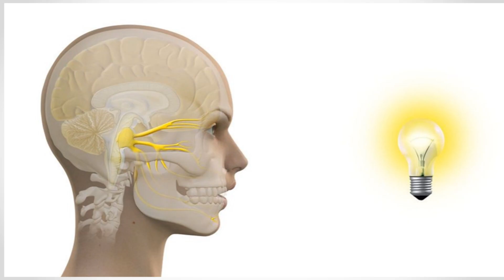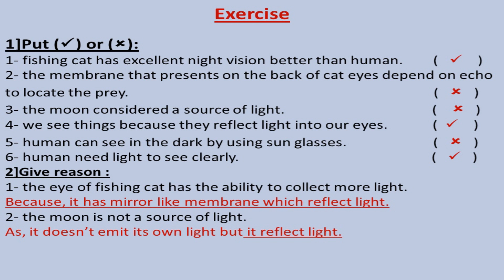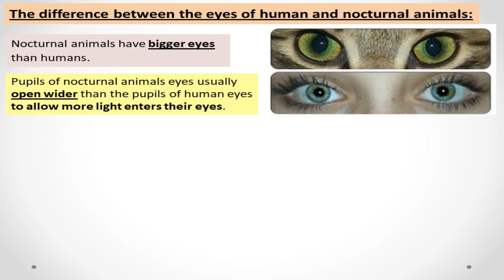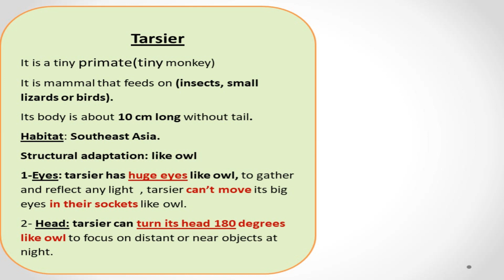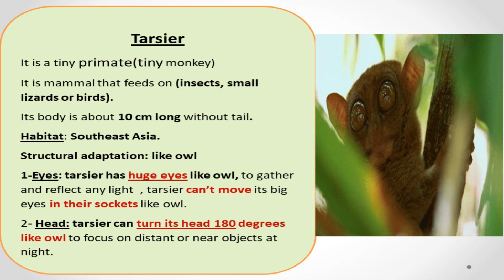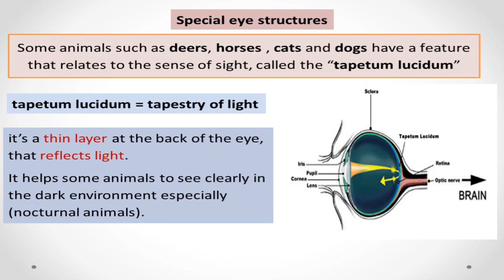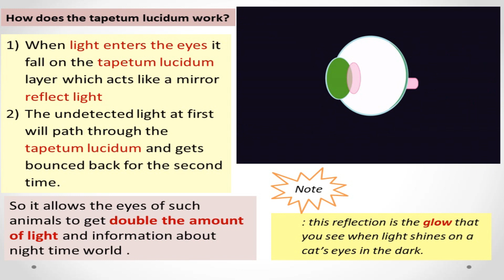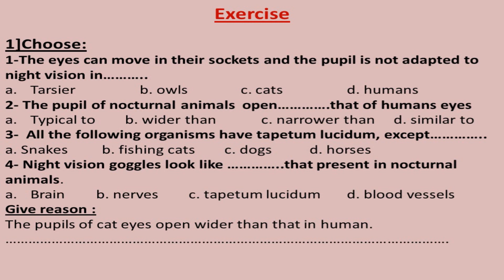lesson 2 Hunting at night , lesson 3 | science | grade 4 Unit 1concept 3 sight and light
لينك الدرس الثاني الجزء الثاني والدرس الثالث والرابع من المفهوم الثاني للصف الرابع الابتدائي لغات ساينس2023